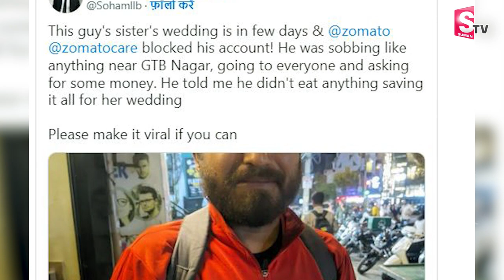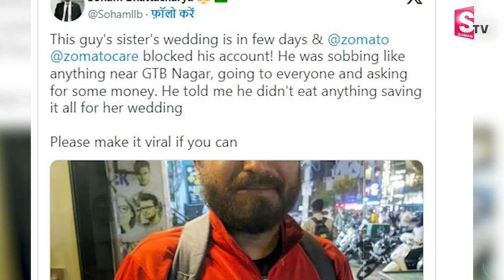చెల్లిపెళ్లి కి షాక్ ఇచ్చిన జొమాటో | Zomato food Delivery Boy Problems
Watch Here ► చెల్లిపెళ్లి కి షాక్ ఇచ్చిన జొమాటో | Zomato food Delivery Boy Problems || @sumantvwarangal981

కొన్ని సాంకేతిక కారణాలతో జోమాటో డెలివరీ బాయ్స్ అకౌంట్లను ఆ సంస్థ అప్పుడప్పుడు
బ్లాక్ చేస్తుంటది. అకౌంట్ బ్లాక్ చేసినప్పుడు డెలివరీ బాప్కి ఎలాంటి ఆర్డర్స్ పడవు. తర్వాత ఆ డెలివరీ బాయ్ కొత్త ఐడీ క్రియేట్ చేసుకోవాలి.. లేదా తన ఐడీ యాక్టీవ్ కోసం వెయిట్ చేయాల్సి వస్తుంది. దాదాపు అయితే సంస్థ ఐడీ యాక్టీవ్ చేయడం అనేది కష్టమే. అయితే ఈ క్రమంలోనే తాజాగా సోషల్ మీడియాలో ఒక పోస్ట్ వైరల్గా మారింది. ఓ జొమాటో డెలివరీ బాయ్ ఏడుస్తున్న ఫోటో ట్విట్టర్ వేదికగా ఓ నెటిజన్ పోస్ట్ చేశారు. డెలివరి బాయ్ జొమాటో ఖాతా.. సంస్థ బ్లాక్ చేసిందని పేర్కొన్నారు.